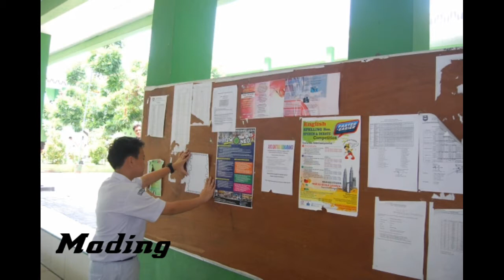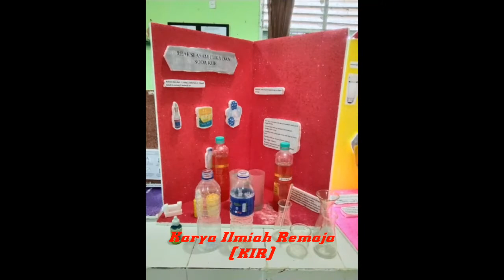Ekskul di Spartika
Come and Join US Spartika